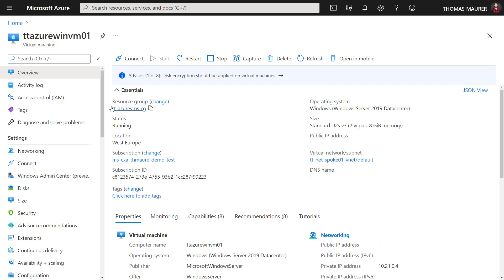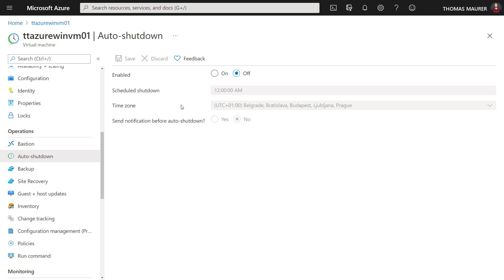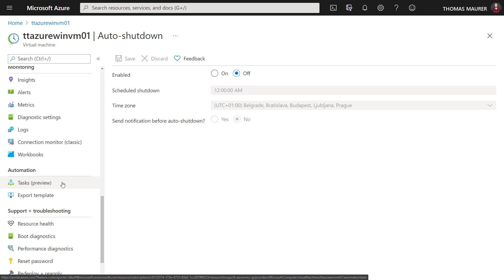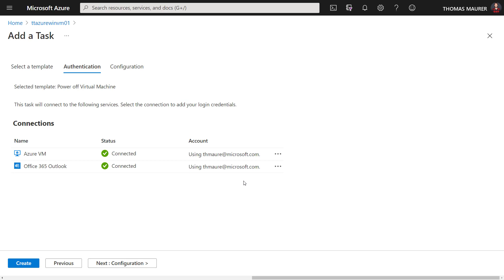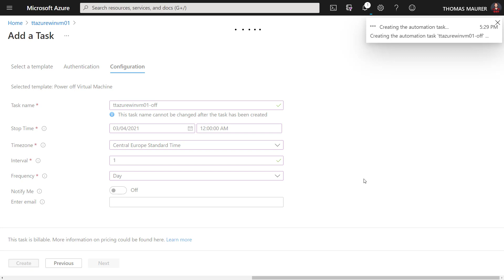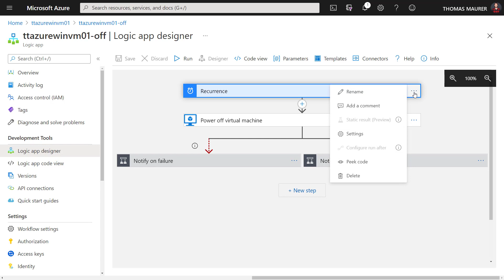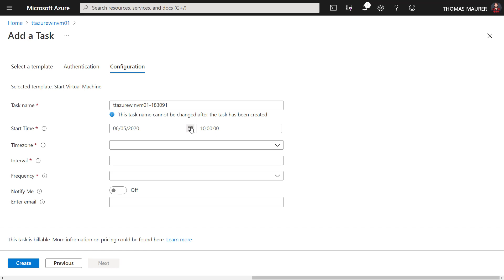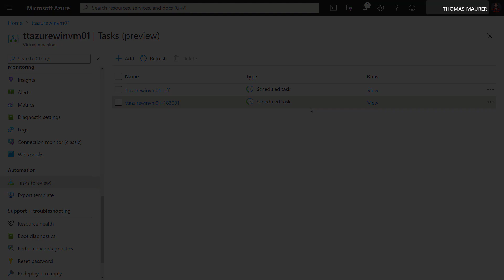Auto Shutdown and Auto Start an Azure VM 🛑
In this video, we are going to have a look at how you can automatically start and stop an Azure VM using automation tasks. With automation tasks, Azure offers a simple way to manage a specific resource or resource group using automation task templates. These templates depend on the Azure resource. For example, for an Azure virtual machine, you can create an automation task that turns on or turns off that virtual machine on a predefined schedule or sends the resource's monthly cost. This can be especially helpful if you are trying to reduce the cost of your Azure VMs.

An automation task is actually a workflow that runs on the Azure Logic Apps service behind the scenes. Automation tasks are currently in preview and support sending monthly cost for all Azure resources and special templates for Azure virtual machines, Azure Storage accounts, and Azure Cosmos DB.

📺 Agenda
0:00 Intro
0:39 Azure VM in the Azure Portal
1:01 Auto-Shutdown Azure VM
1:53 Automation Tasks
2:19 Create Tasks from Start and Stop templates
5:18 Logic Apps
7:58 Wrap up

⭐ About
Thomas works as a Senior Cloud Advocate at Microsoft. He engages with the community and customers around the world to share his knowledge and collect feedback to improve the Azure cloud platform. Prior to joining the Azure engineering team (Cloud + AI), Thomas was a Lead Architect and Microsoft MVP, to help architect, implement and promote Microsoft cloud technology.